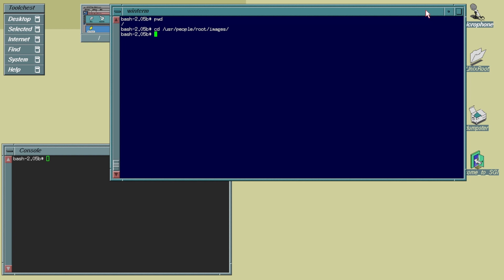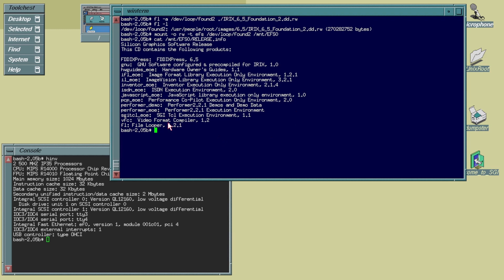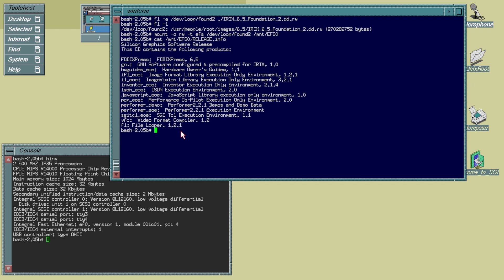File Looper 1.2.1 in EFS write mode (SGI Origin300)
Mount disk images on SGI IRIX with File Looper. This new version features support for SGI's proprietary EFS file system (in read and write modes), as well as ISO9660 and UDF (only read mode). Check it out!